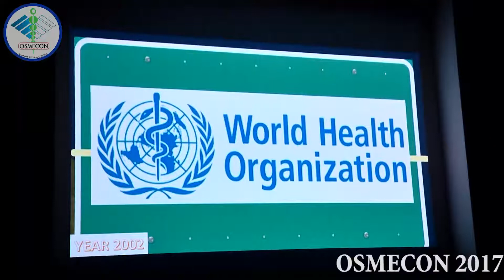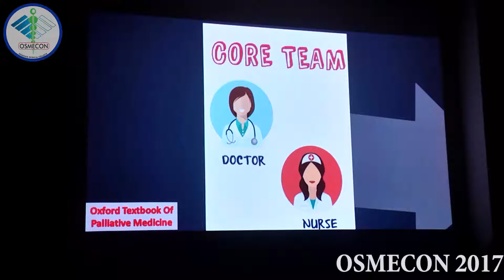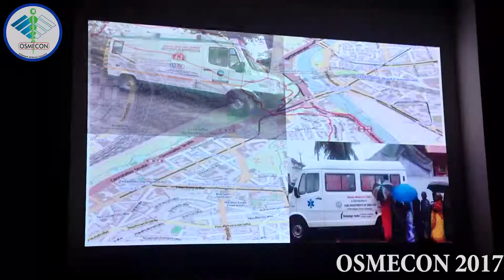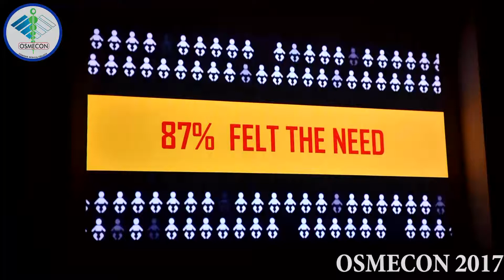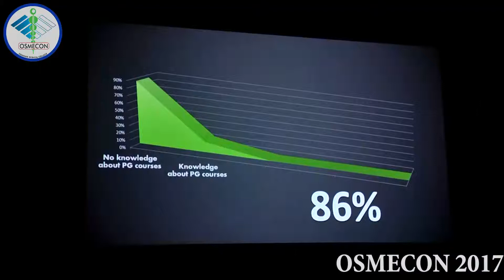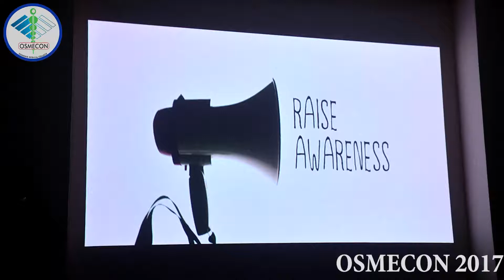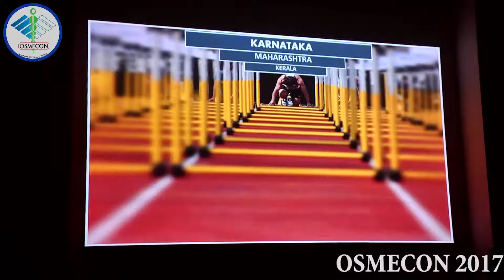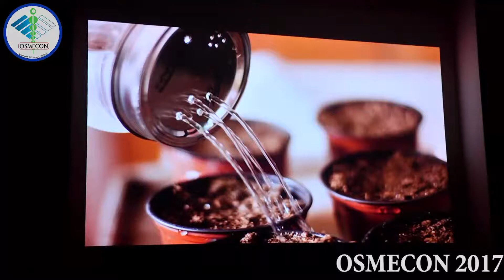Symposium Prelims: Hope comes Home – Rajiv Gandhi Medical College, Thane, Maharashtra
OSMECON 2017 was held on 10th, 11th and 12th of August 2017.The theme for OSMECON 2017 was “Adolescent and Reproductive Health”.

Medical Symposium is a unique event introduced in OSMECON 2017. It encourages the blend of drama, technical skills and medical research. It aims to bring out creativity in the researchers to make and present their research in a way that hooks the audience to it.